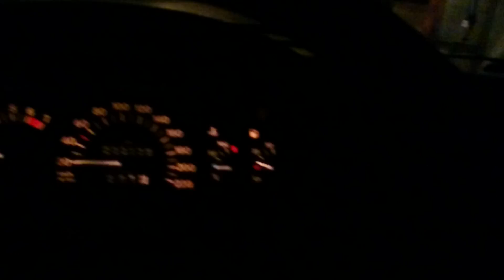Jarrut viittävaille valmiit